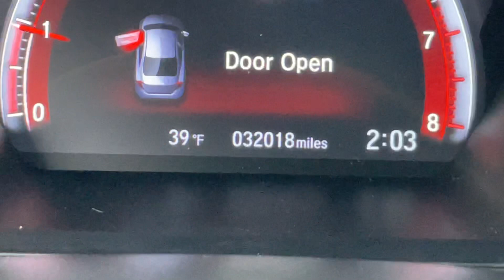2019 Honda Civic Sport STK# 9003 // Replica Auto Sales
STK #9003
KEY # 95
2019 Honda Civic Sport
2.0 4 cyl auto
32,018 miles
​$ 9,995.oo